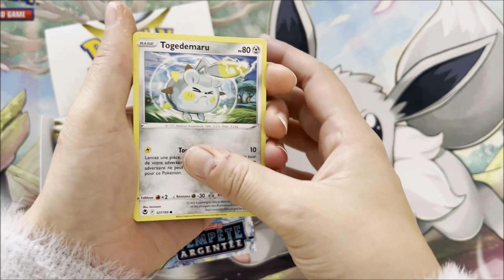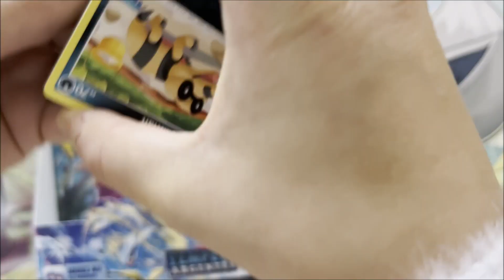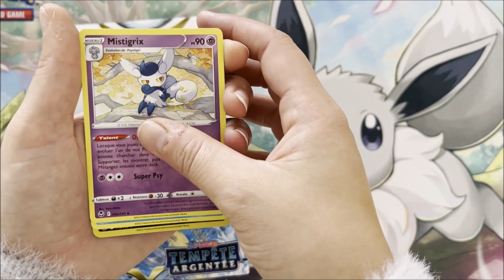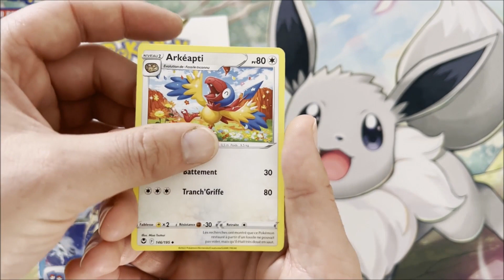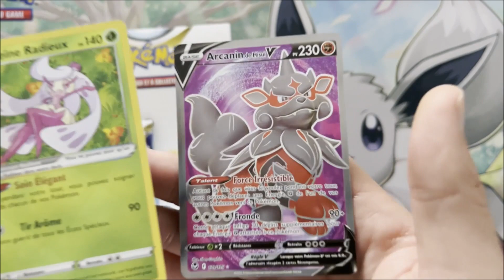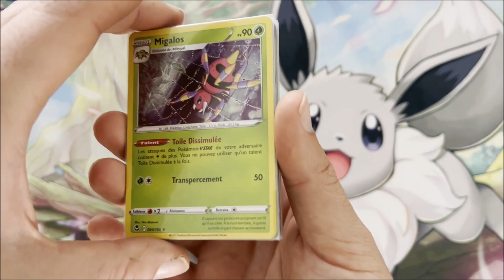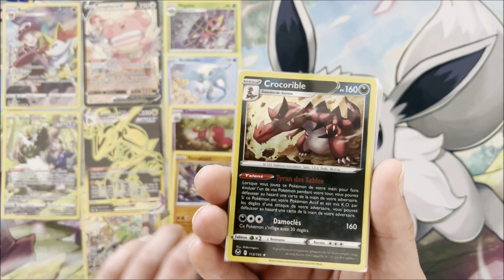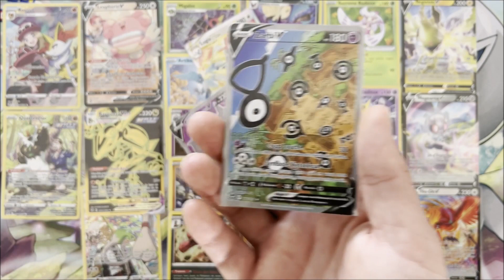TEMPETE ARGENTEE, DISPLAY DERNIERE PARTIE AU TOP !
Enfin le final de cette display qui restera parmi nos meilleures ouvertures  ! 😉🙃  🥳

N'hésitez pas à liker et à nous partager en commentaire vos ouvertures.
On revient Mercredi pro avec une nouvelle vidéo.

C'était les Pokétigrés !